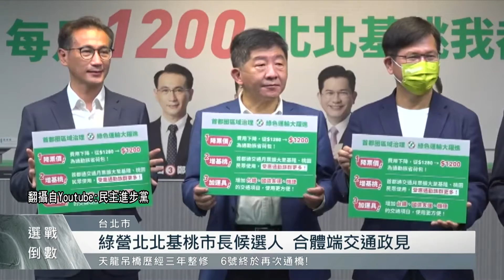綠營北北基桃市長候選人 合體端交通政見｜每日熱點新聞｜原住民族電視台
選戰焦點帶您看到，現在北北基桃首都圈，各黨都有各自的版圖，不過近年四個地區的發展日漸緊密，今年選戰藍綠兩黨都力拚拿下首都圈，今天(8)民進黨北北基桃市長候選人，就一同端出整體交通政見。